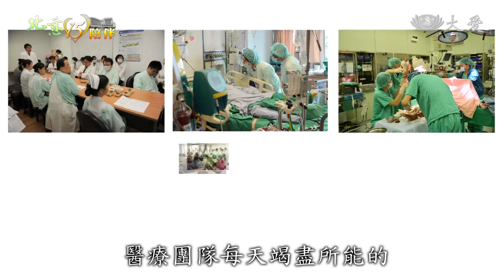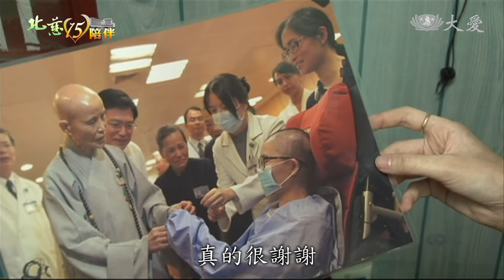從火燄裡歸來 點點的彩妝人生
北慈15陪伴，這是走出八仙塵爆重生的故事。

八仙塵爆傷患 點點：「我現在手上這三隻是，眉筆跟修眉毛的剪刀，然後這是手工的針片。」

帶著口罩的點點，介紹著美妝箱內的工具，愛美的她正在學習美容相關技能。

圓圓的眼睛高挺的鼻子，是大家眼中亮麗的女孩。然而，仔細看她的手臂會發現，老天爺在五年前她開了一個天大的玩笑。

台北慈濟醫院急診室短時間內，送來12位因為八仙塵暴而燒燙傷的病患。從那一刻起將近四個月的時間，醫療團隊每天竭盡所能地給予這些年輕生命最好的照顧。

當時的點點全身燒傷面積達65%，經歷裝置葉克膜、洗腎、植皮、換藥等艱辛的過程。好在醫療團隊的努力與死神拚搏125天，最後順利出院。

八仙塵爆傷患 點點：「謝謝他們都沒有放棄我們，都想辦法幫我醫療到最好 ，很謝謝大家 。」

八仙塵爆傷患 點點：「找出她的眉尾跟眉鋒，這樣可以畫出眉毛的黃金比例。」

出院後的點點努力復健，走出塵暴的傷痛。現在練習幫媽媽畫眉毛的她就像是浴火過後的鳳凰，朝新的人生邁進。

八仙塵暴傷患 點點：「可以有一間自己的工作室，可以幫別人用也可以幫自己用。」

八仙塵暴雖然讓應該色彩繽紛的青春蒙上陰影，但有著醫療團隊與志工，愛的陪伴、不輕言放棄，讓生命再次充滿希望。

八仙塵暴傷患家屬 點點媽：「真的很謝謝慈濟醫院這些幫助我們的人。」

八仙塵爆傷患 點點：「感謝醫院、感謝家人，感謝朋友的陪伴。」

企畫採訪 黃欣妍
攝影剪輯 郭家旭